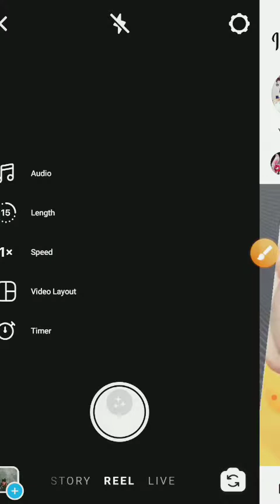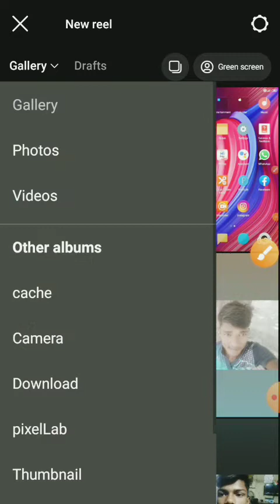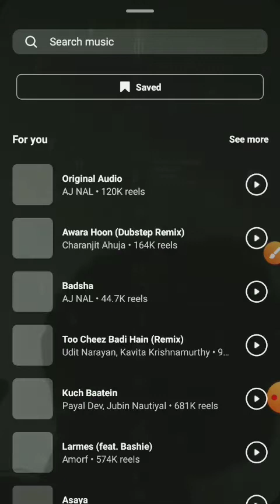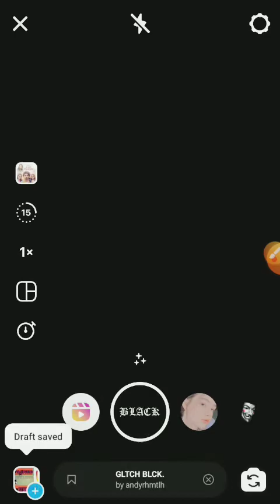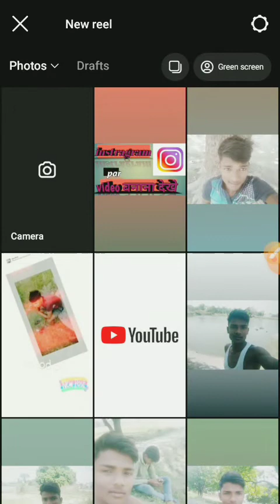Instagram Par Video Kaise Banaye | Instagram Me Video Kaise Banaye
Instagram Par Video Kaise Banaye | Instagram Me Video Kaise Ba

Heyguys in this video i am gonna tell you about Instagram par video kaise banaye

Your Quarries :-
1) Instagram par video kaise banaye
2) Instagram me video kaise banaye
3) Instgaram pe video kaise banaye
4) Instagram Par Video Kaise Banate
5) Instagram par video kaise banaen
6) insta par video kaise banaye
7) insta pe video kaise banaye